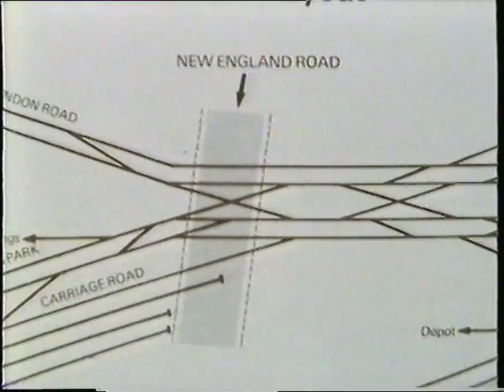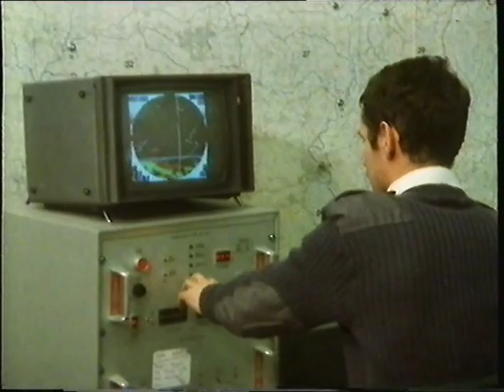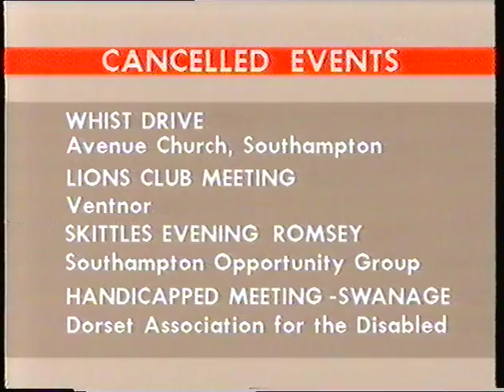BBC 1 South - South Today, Friday January 18, 1985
Folllowing on from the news. Presented by Debbie Thrower and Bruce Parker, with John Andrews and. Local news, closures and weather for the BBC South area - Including the local snow desk.  This is 23 minutes of "what happens in the south of England when it snows." Enjoy.

Thanks very much to Flemishdog for finding and transferring this tape, just how a tape from BBC South wound up in Australia I'll never know.  Check out his channel for lots of other great material.